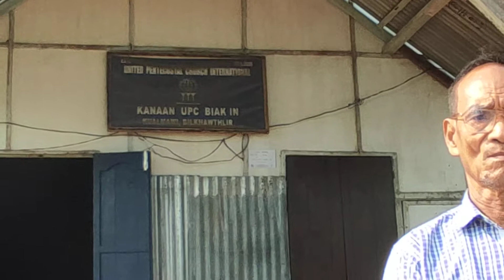Kanaan Kohhran (Bilkhawthlir Bial)